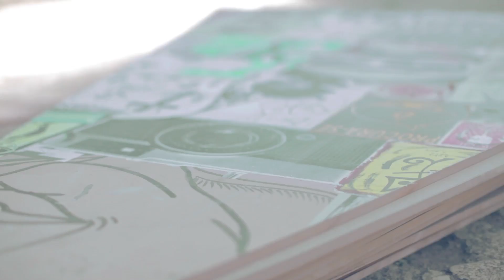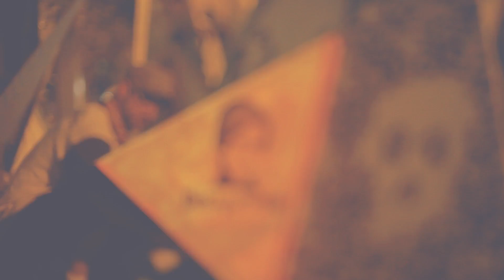FLORES DO ASFALTO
Arte reciclada.

Há dois anos atrás conheci essa galera através da exposição Usina urbana, na Usina do Gazometro, a qual fizemos um catalogo eletrônico que vocês podem conferir , e adotamos a expo exibindo-a no aeroporto Salgado Filho de Poa, na própria Zeppelin filmes e a armazenamos em nossos estúdios até hoje...

Resolvemos dar nova vida a velha exposição. E novo formato também. Assim como os muros da cidade são pintados e repintados e servem de telas para grafites darem sua graça; os retalhos de madeira que já estiveram algum dia em uma galeria de arte, vão surgir do chão da forma de flores pontiagudas e coloridas por 17 artistas do grafite parecendo mais um jardim que brotou ali. Mais que uma exposição, é uma instalação. É uma interferência.

O Mateus Grimm desenvolveu o projeto das flores todo através do melhor reaproveitamento das chapas de madeira, os artistas jardineiros vão pintar as flores em dupla dividindo o espaço. Detalhe: as flores são articuladas, abrem e fecham e tem 2 metros de altura. A arte se transforma , se recria, se recicla.

E pouco tempo ela vai durar, porque as chapas de mdf são frágeis e nào resistem as chuvas e ventanias. Elas também vão murchar, quebrar e morrer.  Mas assim são as flores. Assim é um certo tipo de arte...

Rodrigo Pesavento
Ficha Técnica:

Montagem: Thiago Ceruti
Cenografia: Primo e Marcelinho
Fotografia e Câmera: Juliano Lopes
Câmeras: Vicente Mautone e Gabriel Reis
Câmera e Direção: Rodrigo Pesavento
Direção de Produção: Arnoni Lenz
Colorista: Gabriela Mo
Assistente Cenotécnico: Carlos Corbet
Motoristas: Everton de Castro (Tom) e Fernando Fernandes